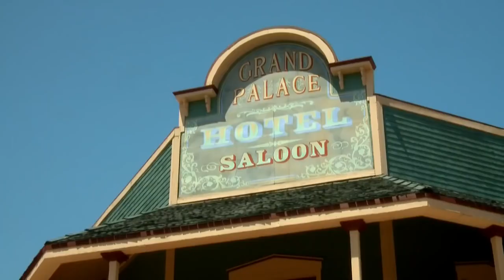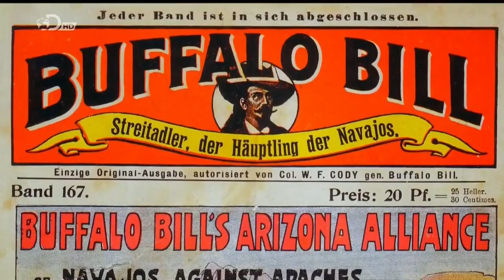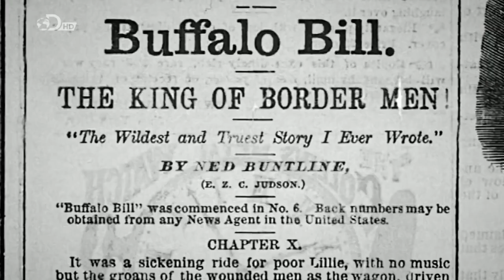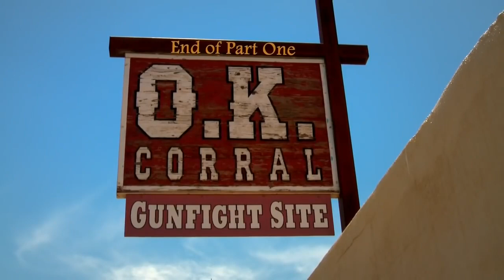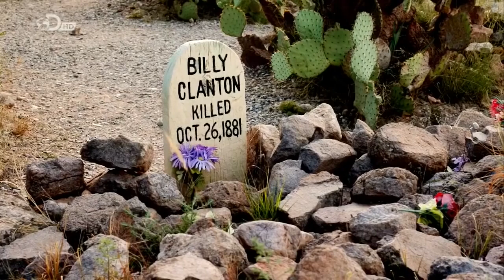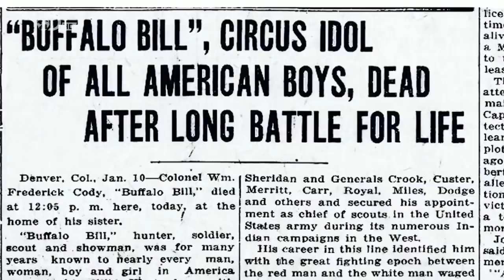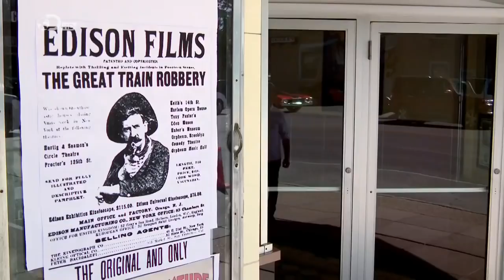Tony Robinsons Wild West S01 E03 - History Documentary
Tony Robinson presents the mythologized and sanitised 'wild west'- re-examining the iconic figures that characterised the legend.